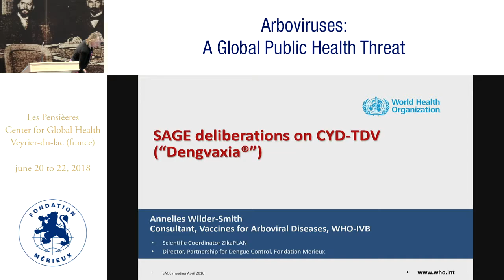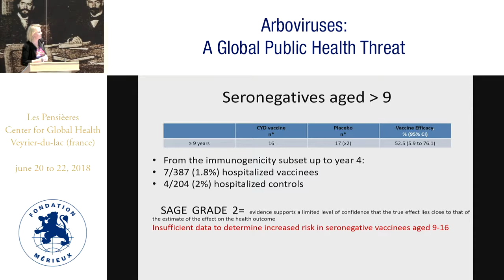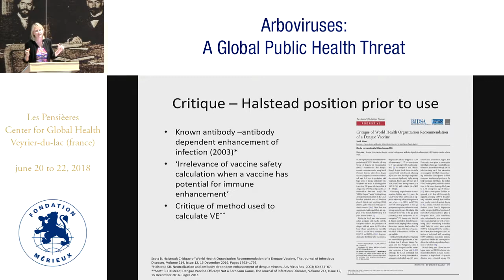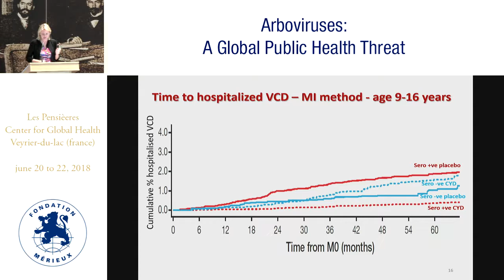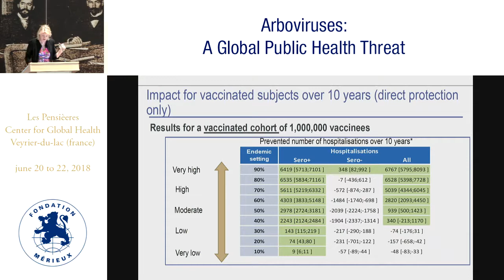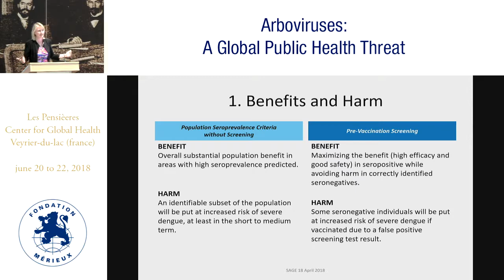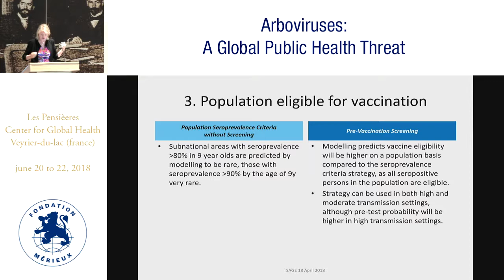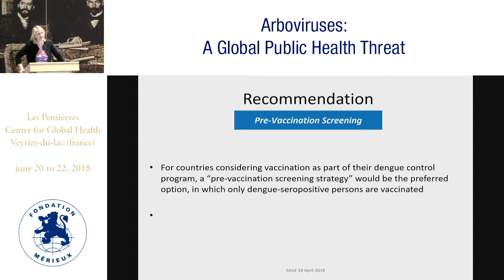Annelies Wilder-Smith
The first licensed tetravalent dengue vaccine:
deliberations on its use